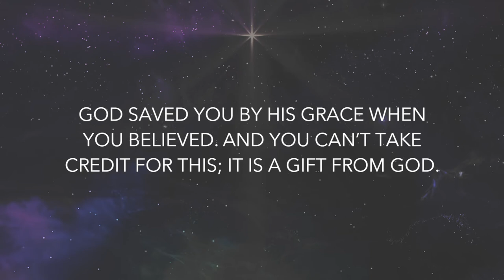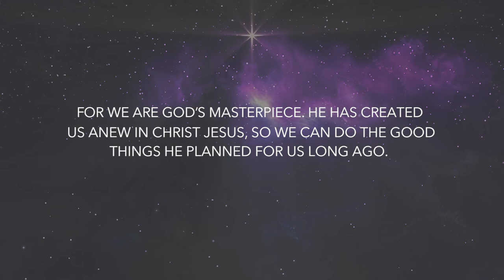Daily Devotion | Pastor Neil Spencer | Tuesday, December 15